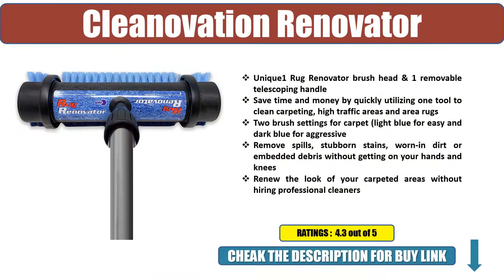Best Carpet Rakes Review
05.  ElectroSilk 79982

04. LandHope Edge

03. Cleanovation Renovator

02. soft Bristle Rubber Broom and Squeegee with Telescopic Handle

01. Quality Line Universal